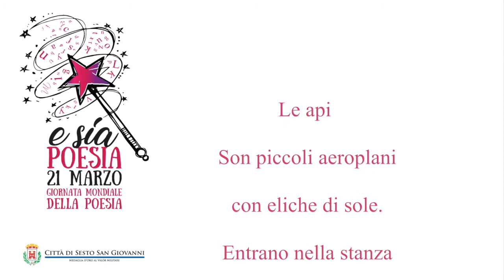E sia Poesia - Le api di Maurice Carême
Barbara Zicolella recita Le api di Maurice Carême
E sia poesia! Lasciatevi trasportare dalle parole, quelle belle, quelle che sanno volare e che sanno avvicinare. Perché c'è sempre bisogno di bellezza. 21 marzo 2020, Giornata mondiale della poesia. Per saperne di più